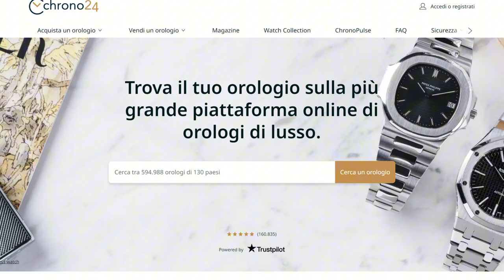Orologi e Lusso: è DAVVERO un investimento?